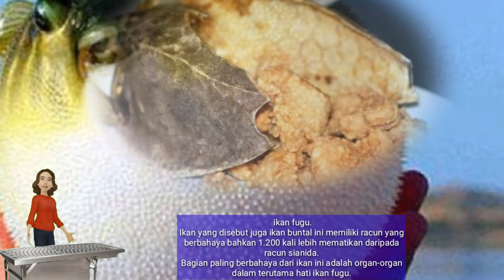Kamu Rajin Makan 7 Makanan Ini...! Bersiaplah Otak Kamu Rusak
Makanan adalah bahan, biasanya berasal dari hewan atau tumbuhan, yang dimakan oleh makhluk hidup mendapatkan tenaga dan nutrisi.

Makanan sehat memang lebih baik daripada kamu asal makan yang kandungan gizinya tidak jelas. Namun, tidak ada jaminan mengonsumsi makanan sehat itu akan selalu baik untuk tubuhmu.

Kamu harus tetap memperhatikan bahwa porsi dan nutrisinya itu sesuai dengan kebutuhan tubuhmu. Selain itu, kamu juga harus lebih berhati-hati dalam memilih produk sehat. Tentunya jangan berlebihan ya.